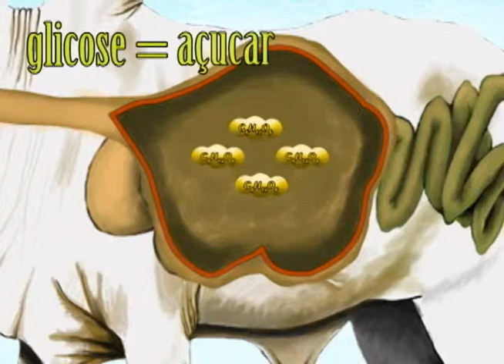fazenda em urussanga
materia produzida pela sementes boi gordo.